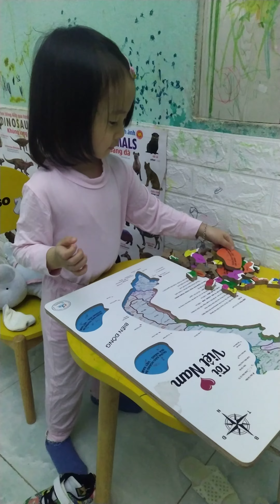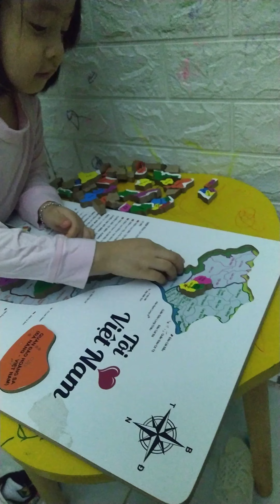đầy ân tình đầy kiên nhẫn.